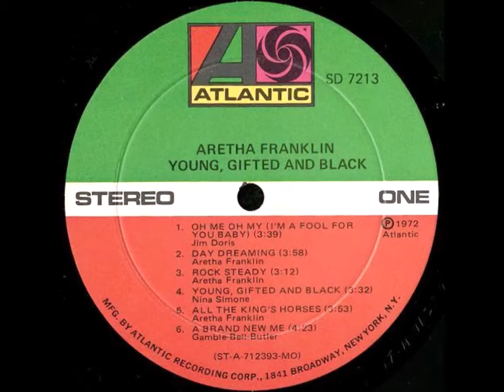Aretha Franklin - Rock Steady(1972）